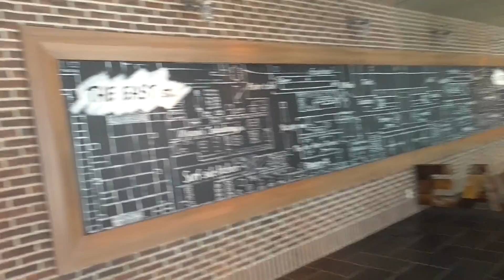あべのハルカスダイニング あべのハルカス１４階 大阪 Traveling in Osaka, Japan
大阪市にある、あべのハルカス１４階あべのハルカスダイニングです。
ハルカスダイニングは１２階から１４階にあります。